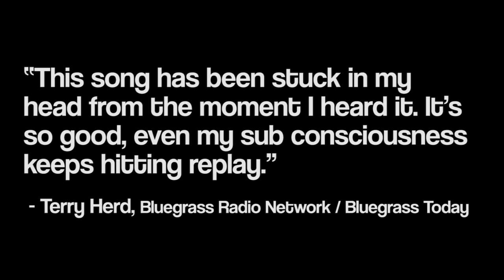Billy Droze & Kentucky Blue Single Billy Droze & Kentucky Blue Kentucky Blue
“Kentucky Blue”  written by Billy Droze and Lance Droze, features Droze‘s soulful vocals and lead guitar with the help of his friend Ronnie Bowman on harmony vocals and Marja Droze and top bluegrass pickers Scott Vestal (Banjo), Rob Ickes (Dobro)and Andy Leftwich (Fiddle / Mandolin).    The single is produced by Billy Droze & Ronnie Bowman and includes performances by Jason Roller (Rhythm Guitar) andKevin Grant (Bass).

“Kentucky Blue is somewhat of a light hearted fiction of a man who hit rock bottom over lost love and perpetual heartbreak.  The story paints the scene of a man leaning on sad songs and memories of the past with no way to escape.  Though hoping all along he might find a way out of his predicament it's almost as if he has found comfort in his own hopeless misery.  This semi retro composition is reminiscent of classic Hank with the cry of the lyrics almost moaning out the state his obviously broken heart is in.”
– Billy Droze

“This song has been stuck in my head from the moment I heard it. It’s so good, even my sub consciousnesskeeps hitting replay.” - Terry Herd, Bluegrass Radio Network / Bluegrass Today

Billy Droze is very proud of his band Kentucky Blue and is excited to introduce them to the music world in his own words.  “Kentucky Blue is a 4 piece Band Comprised of 27 year old David Freeman on Mandolin, David has an extremely advanced progressive style a la Chris Thile, but all his own, that will leave you wanting more and hanging on every note! On Banjo we have the 17 year old virtuoso Mathew Davis. Wow what can I say about Mathew, one of those you'll have to see to believe musicians. He plays eight instruments but excels greatly on the 5 string Banjo "One of the most intricate melodic players I have ever had the pleasure of working with" B.R.D. Lastly the glue that keeps the whole thing grooving right along, Mr. Mitchell Brown (Band Leader) a very seasoned upright bass player who has been band leader with acts such as "Joey & Rory ", "Charlie Louvin” and also played with Rhonda Vincent for a spell, to name a few. Brown has over 200 Grand Ole Opry performances under his belt to date”.